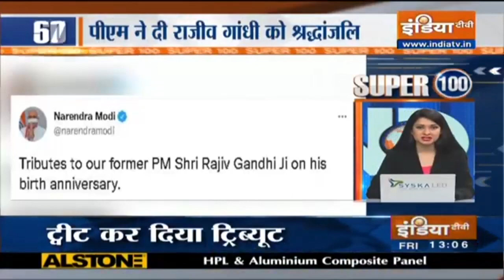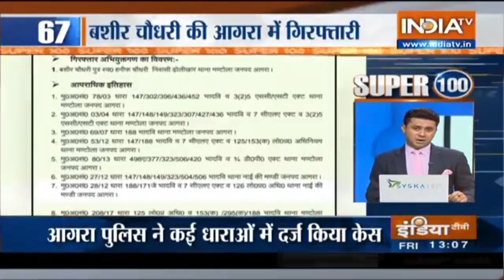Taliban Enters Indian Embassy; Afghan Athlete Kimia Yousufi Seeks Shelter In Iran| Top Developments